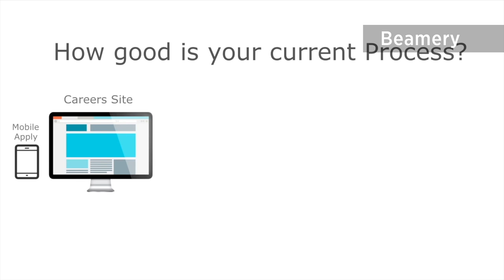Highlights from The Europas, Manchester Innovation Centre launches, Investment news & more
Each week we bring you a roundup of the UK's top tech news. Highlights from The Europas, Manchester Innovation Centre, Investment news & more